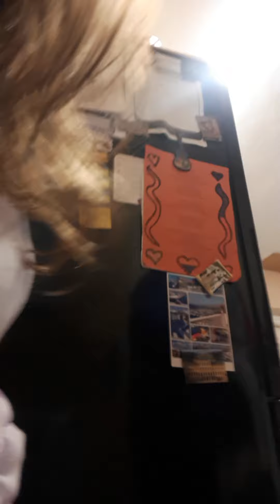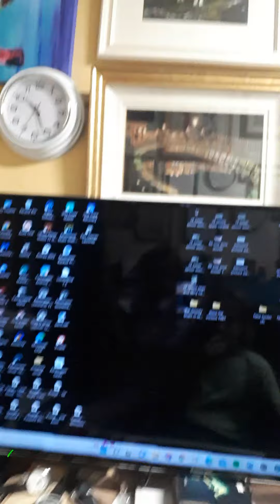spooky noises at night